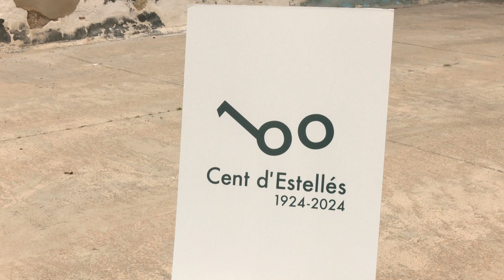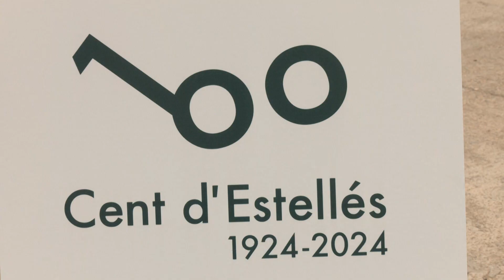ERC demana als ajuntaments que commemoren l’Any Estellés en defensa de la llengua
ERC portarà una moció als ajuntaments per demanar la seva adhesió a la commemoració de l’Any Estellés, programant activitats que facin referència a la seva obra i figura. Aquest any es compleixen 100 anys del naixement del poeta i periodista valencià, cronista dels temps més foscos de la postguerra i el franquisme, també dels moments més difícils de persecucions lingüístiques i culturals al País Valencià. La directora territorial de Cultura i alcaldessa de la Sénia, Victòria Almuni, ha defensat la necessitat de reivindicar els lligams lingüístics amb el País Valencià davant els atacs a la llengua i la cultura catalana del PP i VOX, que han rebutjat commemorar l’any Estellés.

El president de la Federació de l’Ebre d’ERC i candidat a les eleccions, Albert Salvadó, ha defensat la necessitat de realitzar accions en defensa i promoció del català.

Alcanar, la Sénia o Tivenys són alguns dels municipis de les Terres de l’Ebre que ja han programat actes per celebrar l’Any Estellés.